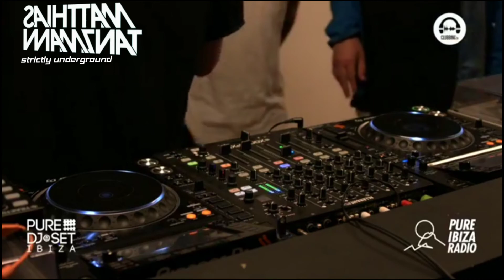Matthias Tanzmann(Moon Harbour) pure djset ibiza livestream 25.02.2020,videoset